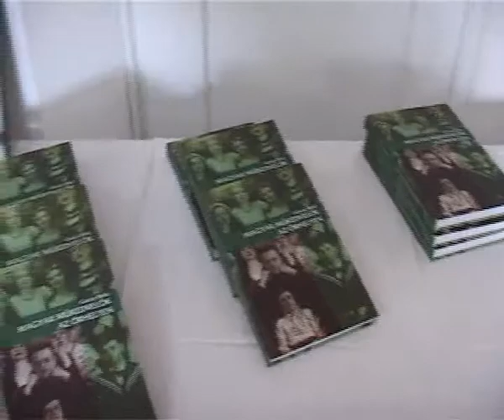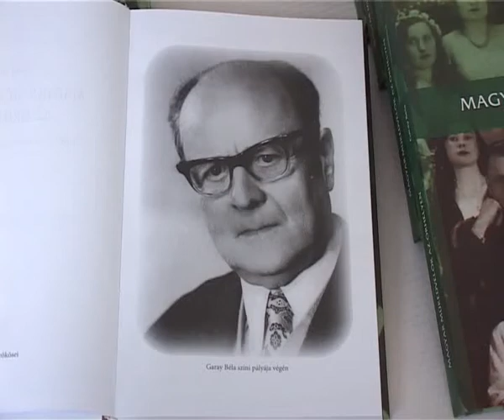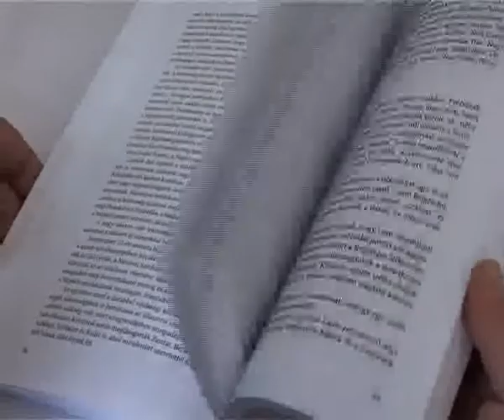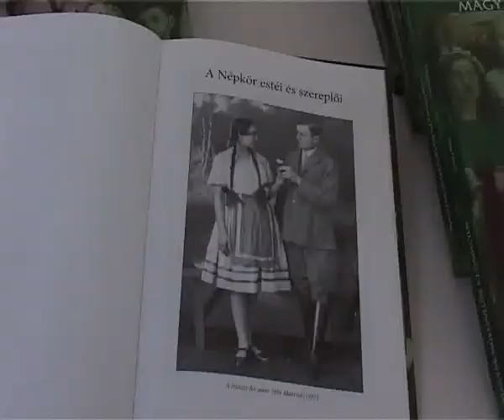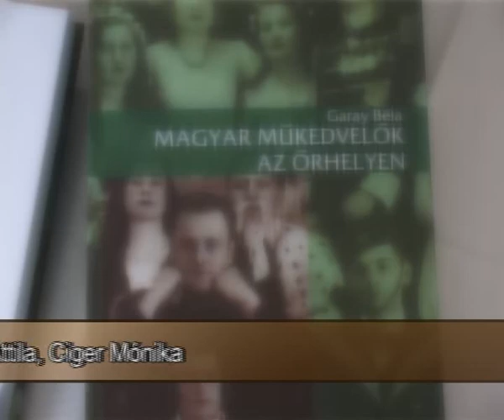Könyvjelző - 2012.05.27.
- Magyar műkedvelők az őrhelyen